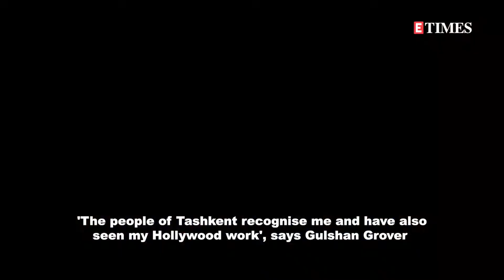Gulshan Grover shares his experience at Tashkent International Film Festival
The 13th Tashkent International Film Festival, which has a long history with India, is being held in the capital city of Uzbekistan. From India, B-Town stars like Gulshan Grover, Kunal Kapoor, Richa Chadha, Boman Irani, Dino Moreau, Aditi Rao Hydari, Huma Qureshi, and others attended the ongoing festival. Veteran actor Gulshan Grover, who has shot several films in Tashkent, in a conversation with ETimes opened up on his connection with the city.